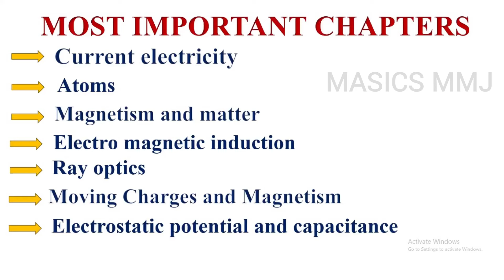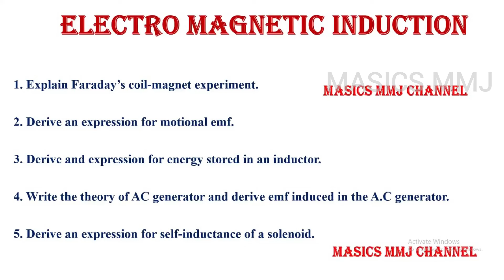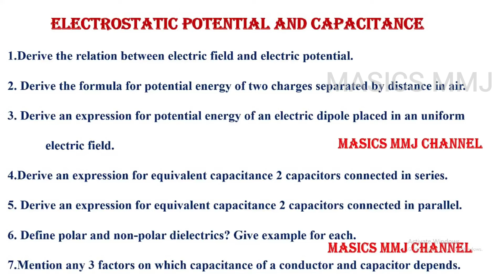2nd PUC 2024 important Physics 3marks questions/score 15/15 / 2ndpucexam physics #2024